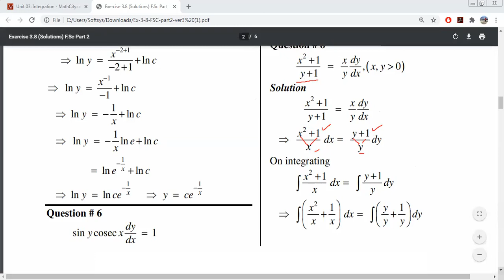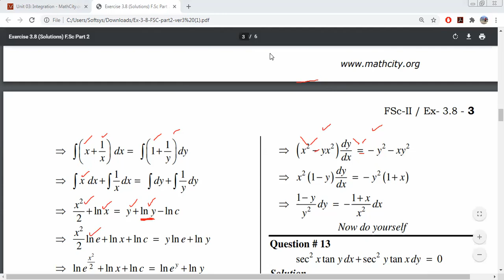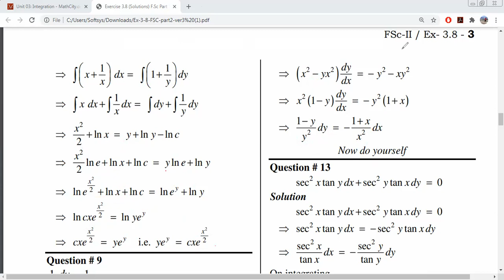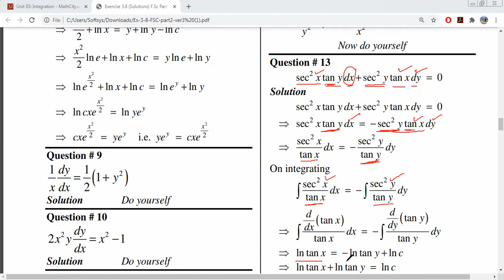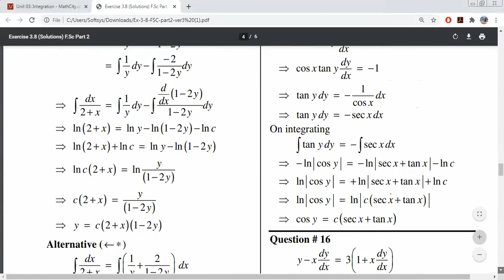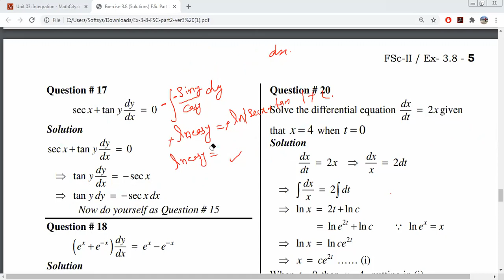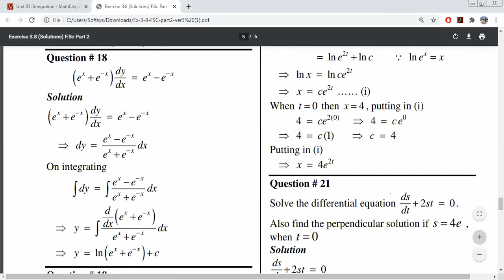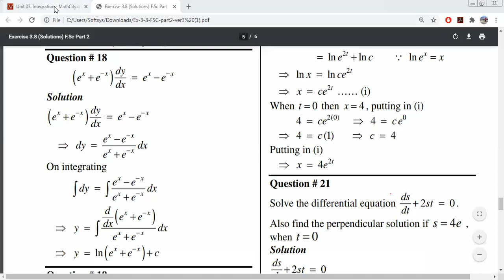Integration Exercise 3.8 Second Year PTB (Last Part)